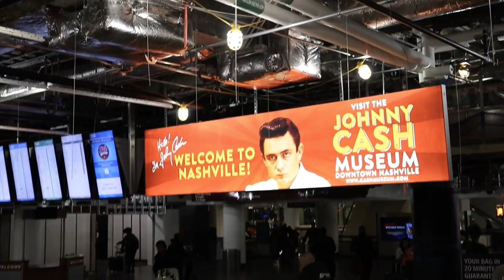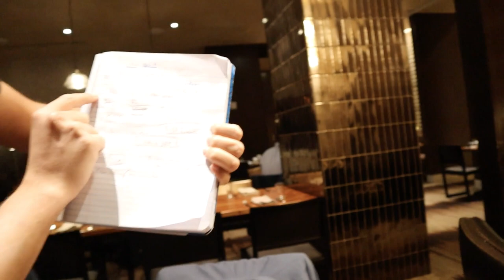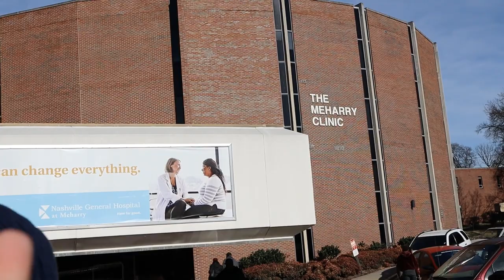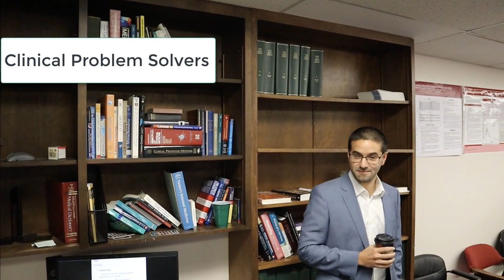CPSolvers @ Meharry Medical College